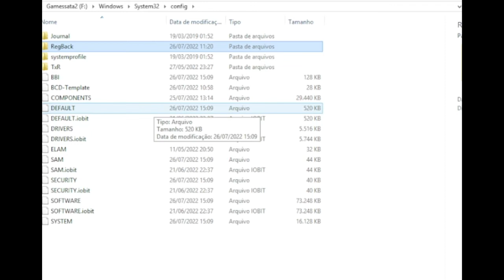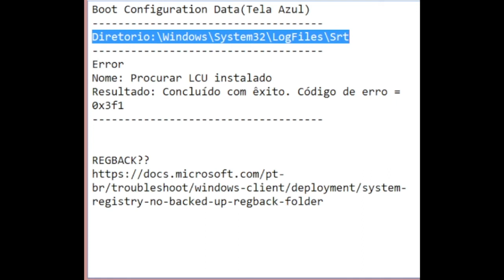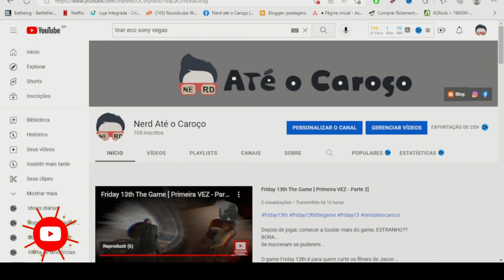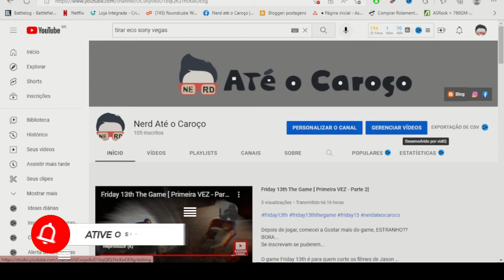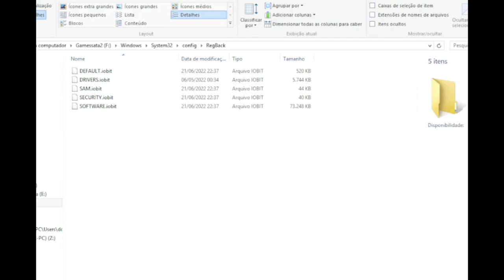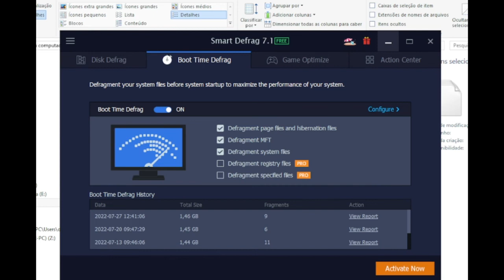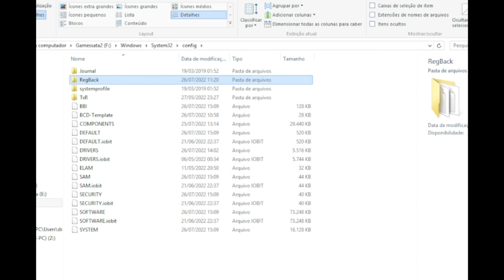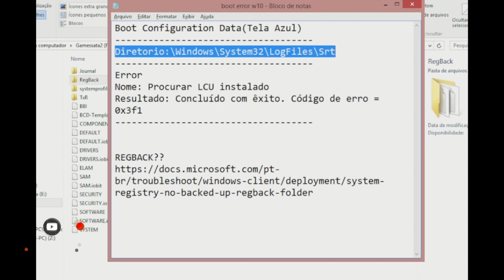Tela Azul Windows 10 - Fix de tela azul com Smart Defrag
Descobri um bom programa para resolver  ou prevenir a TELA azul CODIGO 0x3f1.
Assine o canal se puder.

Links uteis do video :
**Windows10**